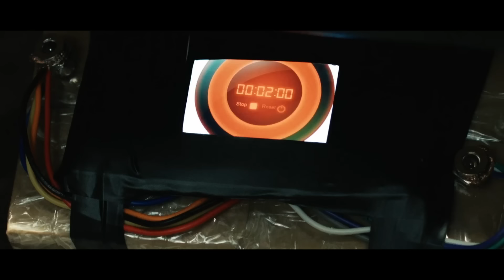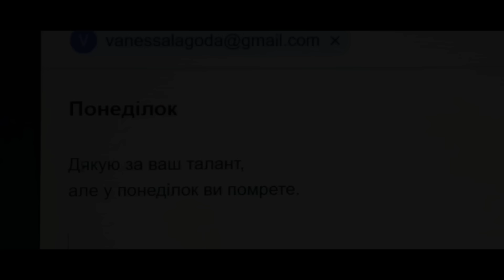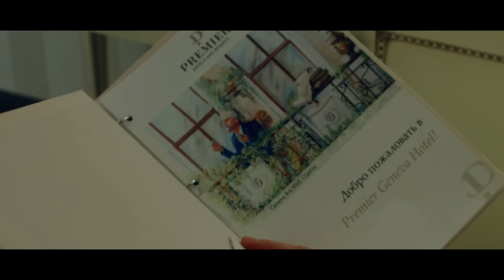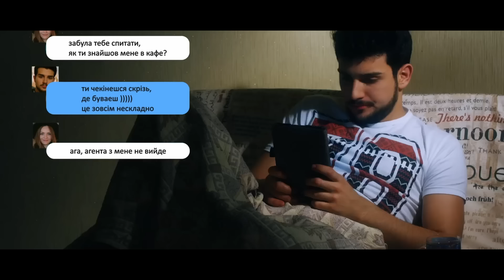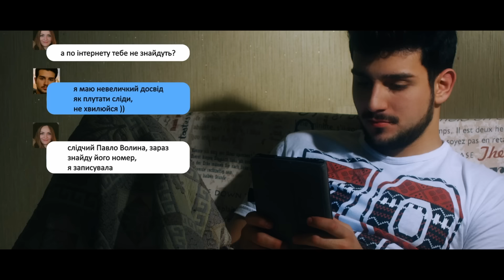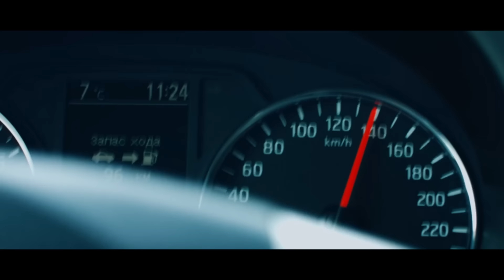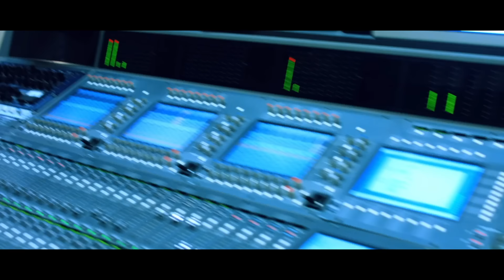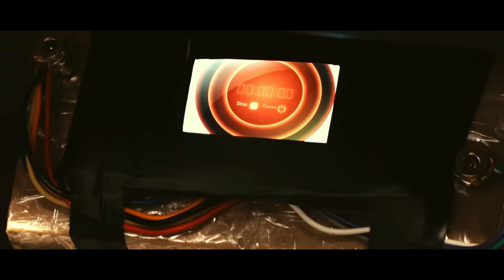Детективний Фільм КОНКУРСАНТ. СМЕРТОНОСНЕ ШОУ | Українське кіно | Безкоштовний перегляд в HD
Дивіться офіційний фільм прямо тут у YouTube!

СЮЖЕТ:

Після того як популярна певиця та продюсер Ванесса Лагода загинула від рук невідомого вбивці, усі докази вказують на те, що фіналіст музичного шоу “Конкурсант” Тарас Майстренко - головний підозрюваний. Несподівано Тарас залишається сам на сам з поліцією, усі звинувачують його у вбивстві та полюють як на небезпечного звіра. Лише його юна фанатка, Тетяна, вірить у його невинність.

Змушений тікати від правоохоронців, Тарас розпочинає власне розслідування. Поки він шукає правду, вбивця продовжує вбивати членів журі. Час йому не на користь, адже він знає: якщо не виявити злочинця, багато людей покинуть цей світ, а його життя закінчиться за ґратами. На кону занадто багато, і Тарас не збирається здаватися. У цьому напруженому детективному трилері кожен крок - це битва за життя і свободу.

АКТОРИ:
Сергій Маслов, Яна Ройхман, Олександр Пономарьов, Ілля Карпов, TAYANA, Даша Астаф’єва, Борис Барський, Фелікс Шиндер, Антон Копитін

АВТОРИ:
Автор та Режисер: Олександр Бєляк
Продюсери: Олександр Бєляк, Юлія Бєляк

Виробництво VAIT FILMS
КОНКУРСАНТ. СМЕРТОНОСНЕ ШОУ, 2016